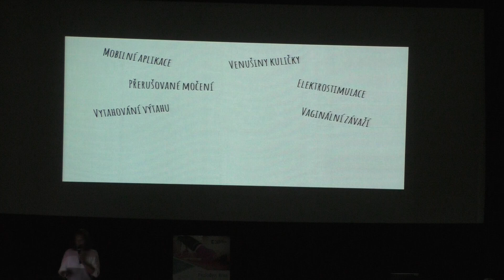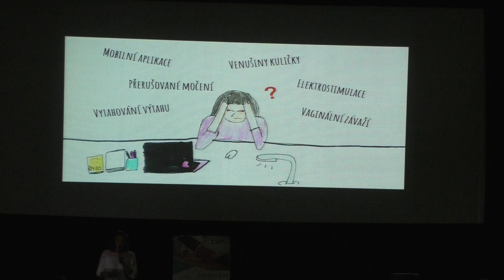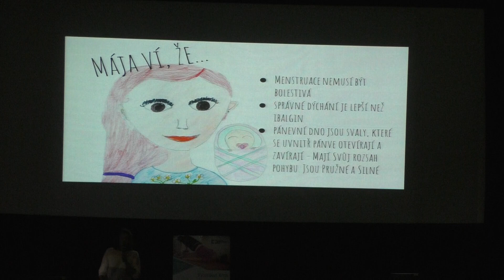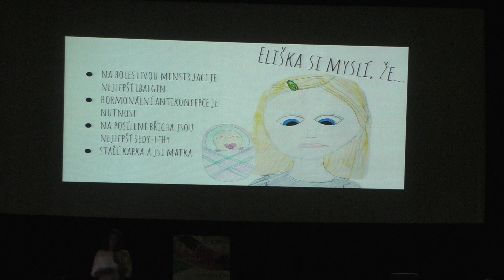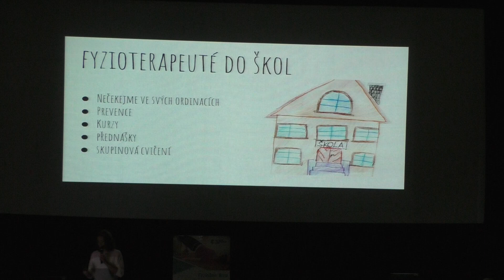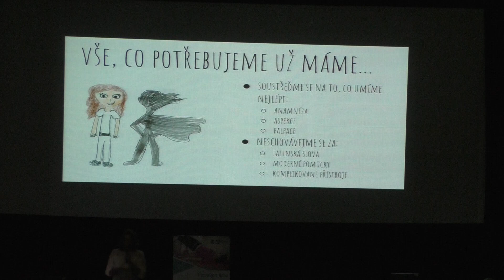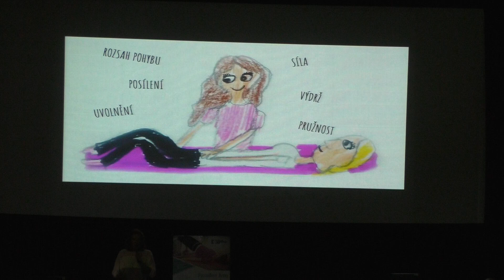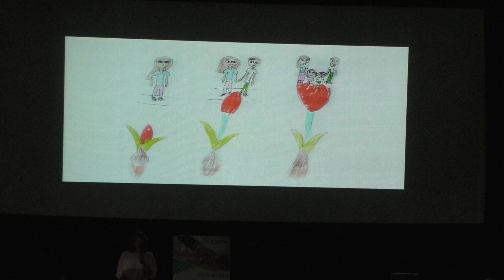Mgr. Martina Nakládalová: Nezaseješ, nesklidíš a padneš na dno - nejen to pánevní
Přednáška byla pronesena v rámci prvního ročníku konference FyzioDen Brno na téma Rehabilitace pánevního dna v širších souvislostech, která se uskutečnila 10. října 2019 v konferenčním sále Fakultní nemocnice Brno a uspořádalo ji Rehabilitační oddělení FN Brno.

Abstrakt:
Nezaseješ, nesklidíš a padneš na dno - nejen to pánevní
Mgr. Martina Nakládalová

O svaly pánevního dna se většina žen začne zajímat, až když se něco pokazí. Teprve pak hledají, kdo nebo co jim pomůže. Často si však vyhledají neodborné články na internetu s „všespasitelnými” Kegelovy cviky nebo pseudo odborníky s certifikátem. Pánevní dno se stalo tématem bulváru, se kterým fyzioterapeut může jen těžko soupeřit a stává se z něj pouze jakýsi opravář, místo toho, aby sám proaktivně pomáhal těm, které jeho léčení ještě nepotřebují.
Ženy mají velmi dobré znalosti o tom, jak se starat o svůj zevnějšek, ale jak správně pečovat o své tělo včetně svalů pánevního dna, často vůbec netuší. U pánevního dna bychom měli svou pozornost obrátit k mladým dívkám v období první menstruace. V této době si poprvé začnou více uvědomovat oblast pánve, ke které často díky bolestivé menstruaci získají negativní vztah. Místo toho, aby si „ zobly” ibalgin, se potřebují naučit, jak pomocí dechu uvolnit pánevní dno a zbavit se nepříjemných pocitů, protože i v pánvi jsou svaly, které pro správnou funkci potřebují dostatečný rozsah pohybu, pružnost a sílu.
Fyzioterapeut by mě být ten, kdo ovlivní, aby ženy měly o těchto svalech povědomí a uměly s nimi pracovat. Při menstruaci, pohlavním styku, během těhotenství, po porodu, v menopauze, při každodenních činnostech, zkrátka během celého života. Pokud nezasejeme tyto informace správně my, fyzioterapeuti, udělá to někdo jiný a špatně. Pak se nedivme, co v ordinacích sklízíme. A co k tomu fyzioterapeut potřebuje? Šikovné ruce, zrak, empatii a čas. Fyzioterapeut se totiž nepotřebuje schovávat za zázračné pomůcky, přístroje a nejnovější trendy. On totiž zná základní principy, které jsou nad všemi zvučně znějícími metodami a moderními technologiemi.

Fakultní nemocnice Brno je největším zdravotnickým zařízením na Moravě. Pacientům všech věkových kategorií poskytuje specializovanou a superspecializovanou péči ve všech oborech medicíny v souladu s dostupnými poznatky současné lékařské vědy. Moderní vybavení, týmy erudovaných odborníků, komplexní diagnosticko-léčebné zázemí a úzká vědecko-výzkumná spolupráce s Masarykovou univerzitou v Brně řadí Fakultní nemocnici Brno na jedno z předních míst českého zdravotnictví

Fakultní nemocnice Brno
Jihlavská 20, 625 00 Brno